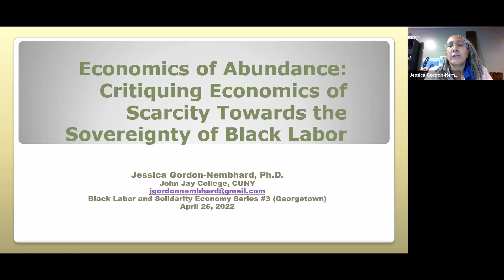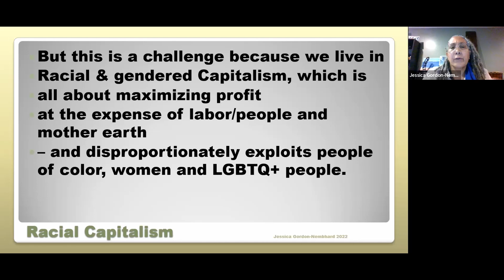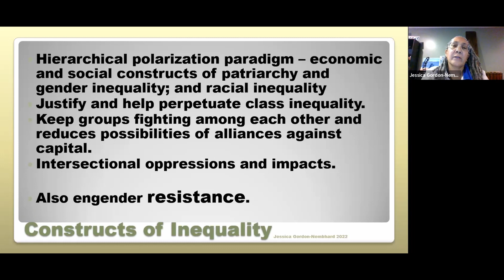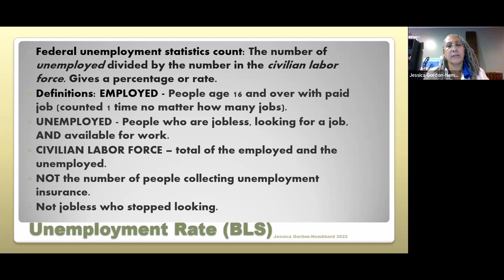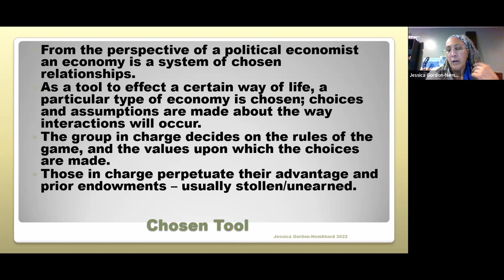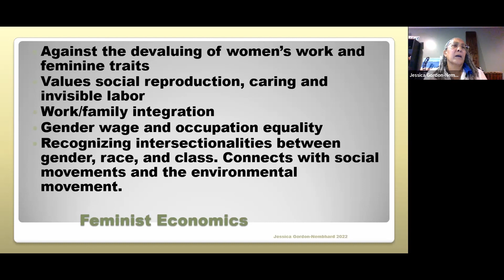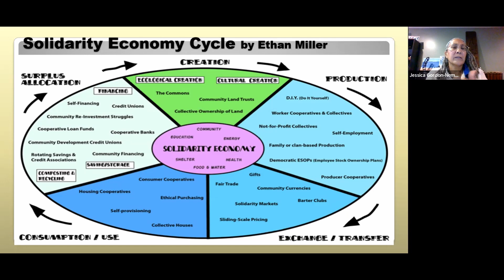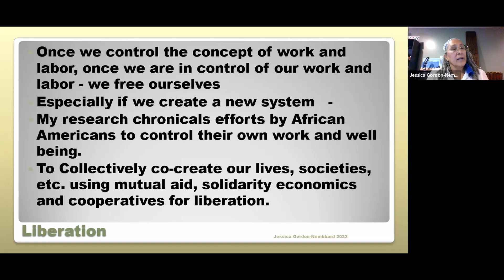Economics of Abundance: Critiquing Economics of Scarcity Towards the Sovereignty of Black Labor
On April 20, 2022, the Georgetown Law Workers Rights Institute and Julian Hill, in partnership with  Georgetown Law's Coalition for Racial Equity and Democratic Economies (CREDE), the Georgetown Law Socialist Students Union, ONE DC, Malcolm X Grassroots Movement (MXGM), and Claudia Jones School for Political Education; hosted a virtual panel with Dr. Jessica Gordon-Nembhard on Economics of Abundance: Critiquing Economics of Scarcity Towards the Sovereignty of Black Labor.

This session is part one of the third installment of the Black Labor, Solidarity Economy, and Movement Lawyering Series.

Coming soon!
Session II: History of African American Cooperative Eco-Systems - June 20, 2022

Bios:
*Author of Collective Courage: A History of African American Cooperative Economic Thought and Practice (2014), and 2016 inductee into the U.S. Cooperative Hall of Fame, Jessica Gordon-Nembhard, Ph.D., is Professor of Community Justice and Social Economic Development, in the Department of Africana Studies, John Jay College, City University of NY. Dr. Gordon-Nembhard is a political economist specializing in cooperative economics, community economic development and community-based asset building, racial wealth inequality, solidarity economics, Black Political Economy, and community-based approaches to justice. She is co-editor with Ngina Chiteji of Wealth Accumulation and Communities of Color (University of Michigan Press 2006). She is a member of the Cooperative Economics Council of NCBA/CLUSA; the International Cooperative Alliance Committee on Co-operative Research; a Faculty Fellow and Mentor with the Institute for the Study of Employee Ownership and Profit Sharing at Rutgers University School of Management and Labor Relations; and an affiliate scholar with the Centre for the Study of Co-operatives (University of Saskatchewan, Canada). Gordon-Nembhard is also a past board member of the Association of Cooperative Educators; a past fellow with the Center on Race and Wealth at Howard University; and a member and past president of the National Economic Association. She is the proud mother of Stephen and Susan, and the grandmother of Stephon, Hugo, Ismaél and Gisèle Nembhard.

*Julian Hill (they/he) is an abolitionist and solidarity economy lawyer, organizer, educator, and artist. A Clinical Teaching Fellow with Georgetown Law's Social Enterprise and Nonprofit Law Clinic, Julian was formerly a Supervising Attorney with TakeRoot Justice in NYC, advising dozens of worker cooperatives on a host of matters, and a Co-Chair of Black Youth Project (BYP) 100's New York City chapter. Julian is a Founder of the soon-to-be worker cooperative, Yo Hablo, which uses hip hop to teach Spanish. They earned their BA in Philosophy from Northwestern University and their JD from Harvard Law School.